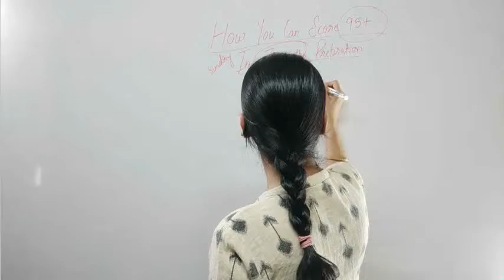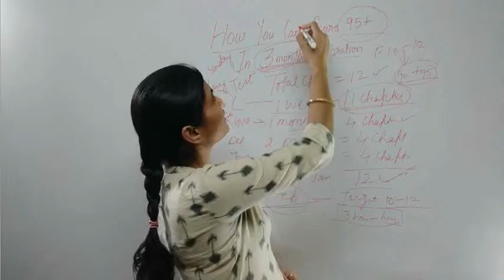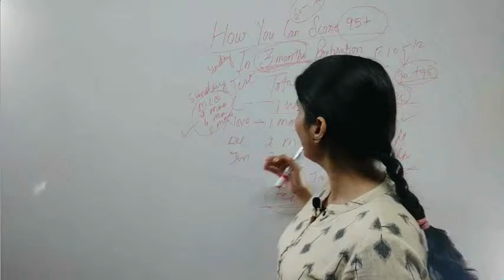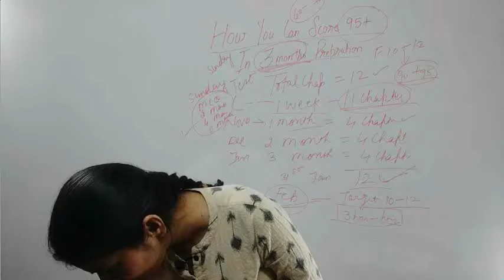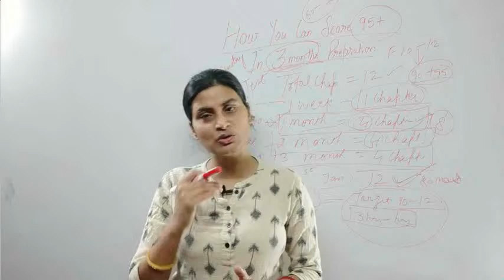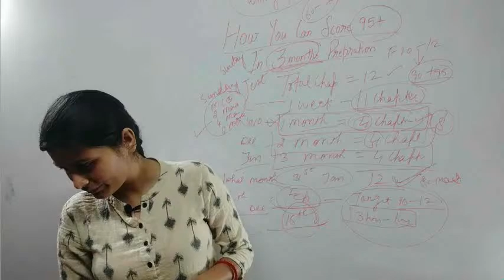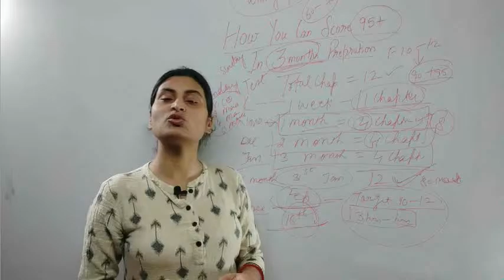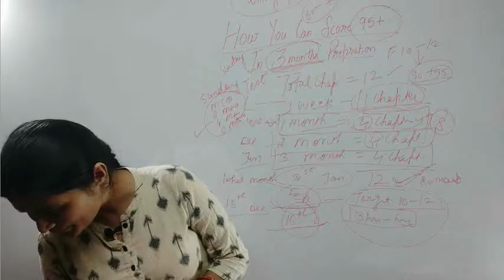LIVE | How to Score 95+ in Political Science in 3 Months | Class 12 | Live Discussion with Nisha Jha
How to Score 95++ in Political Science in 3 Months | Class 12 | Nisha Jha